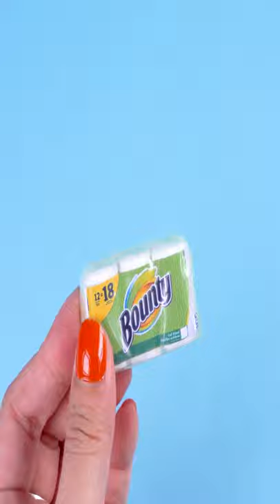DIY miniature toilet paper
Today, i show DIY Miniature toilet paper